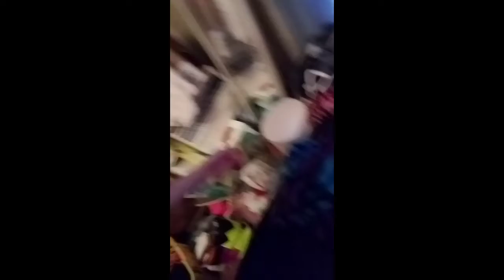I got a wisdom tooth pulled